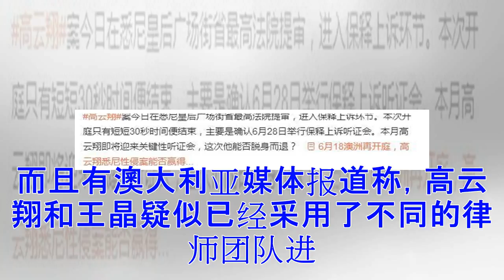♡高云翔保释听证会30秒便结束 10天后将迎来正式庭审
6月18上午，高云翔性侵案迎来了保释上诉的一审，根据庭审资料显示，高云翔的案件被安排到了上午9点，根据之前的预测分析，高云翔不会出现在庭审现场，本次过堂也只是向高等法院提交新的资料而已。根据在现场参加庭审的律师表示，高云翔本人的确没有出席本次保释听证会，在递交了相关资料之后，主审法官确认10天后将举行正式的听证会，而高云翔也极有可能会再次现身。由于庭审时间过短，并没有什么太有价值的新闻点，估计是不少新闻媒体也都得知了消息，因此参加6月18日保释庭审的媒体记者只有寥寥的几人。根据律师的分析，新证据当中DNA检测报告还有证人证词以及事发前的视频资料无疑是最重要的证据，如果这三者当中能有一项是属于有重大突破性的证据，那么对整个案情的走向无疑有着决定性的结果。当然，由于中澳两国并没有引渡协议的原因，高云翔的保释几率是极低的，虽然很多人都觉得这场庭审根本没有什么必要，但是对于律师团队来讲有任何的希望，都不会放弃努力。而且有澳大利亚媒体报道称，高云翔和王晶疑似已经采用了不同的律师团队进行后续的案件审理工作，相信在6月28日，肯定会有更明确的案件进展。